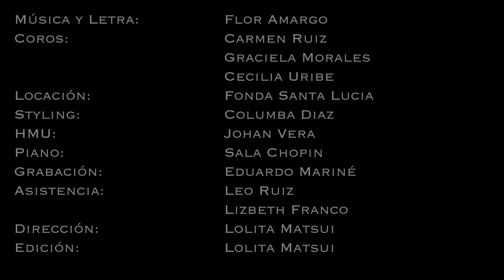La Muerte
Video Oficial de " La Muerte"
Música y Letras: Flor Amargo
Dirigido por: Lolita Matsui
Producción Musical: Eduardo Mariné
Coros: Carmen Ruiz, Graciela Morales, Cecilia Uribe,
Styling: Columba Diaz
HMU: Johan Vera
Asistencia: Leo Ruiz, Lizbeth Franco
Video en: La Fonda Santa Lucia
Piano de : Sala Chopin